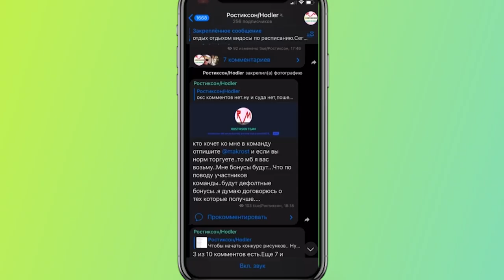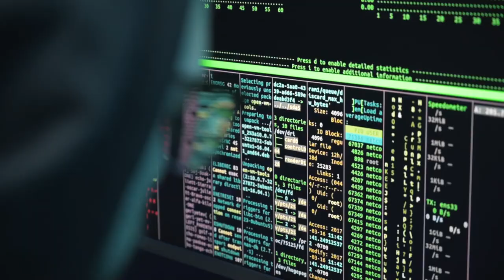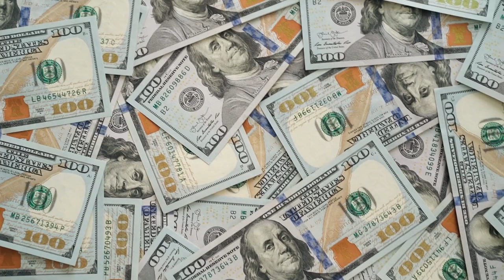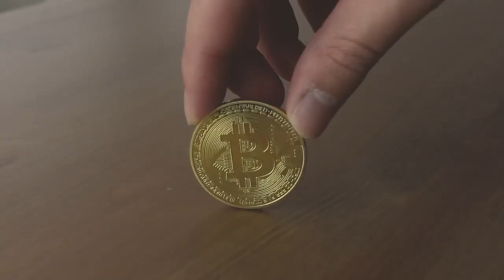⚠️Кубок мира по Торговле фьючерсами на Gate.Io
2) Копия булл икс, говорят не отличается, тоже попробуй, чисто дизайн отличается, мне больше булл икс, но я пробовал оба

4) Тут просто, удобно покупать с телефона, прям вайбик, иметь на готове стоит

5) Бонк бот, крутой старичок, кто понял, тот понял

7) Маестро также как Троян, очень удобно флипать в дороге с телефона

9) Блум Солана, окей новичок ничего не могу сказать

13) База если торгуете Трон лучше нет, это Bull X это фирма

Всем Привет!Я покупаю криптовалюту)
СОВЕТЫ начинающим:
1)Начните со спотового рынка,а только потом переходите на фьючерсы и что-либо подобное(лучше через месяц).
2) Покупайте только на ту сумму,которую вы можете потерять,и будьте готовы ждать.
3)Изучайте графики,смотрите на недельный,месячый график,и вы примерно поймёте на каком этапе находится сейчас монета,и если она на максимуме,стоит ли ее покупать?
4)Стоит ли покупать новые монеты?Да!Но нет!Более 90% может потерять свою стоимость в разы,поэтому лучше начните с топ 10 криптовалют,топ 50 максимум!
6)На рынке,как и в жизни,что-то модно,а что вышло из моды,а что-то выйдет из моды,а что-то будет вечно...Будьте аккуратны)
7)Если вы потеряли деньги,не пытайтесь через секунду  восстановить и приумножить,лучше сделайте паузу.
8)Будьте аккуратны с новостями,у каждой новости есть свой автор и свой выгодоприобретатель..
9)Не верьте в вечный рост
10)Помните зачем вы пришли,за прибылью!
11)Точно знающих будущее не бывает!